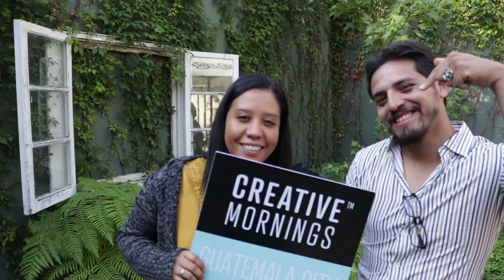Monica Berger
Monica Berger at CreativeMornings Guatemala City, Nov 25, 2022. Free events like this one are hosted every month in dozens of cities. Discover hundreds of talks from the world's creative community